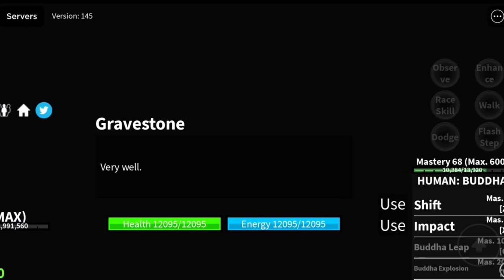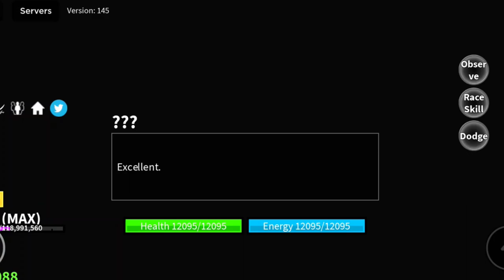Bloxfruits Unlocking Mythical😍 Soul Guitar In Blox fruit 🔥